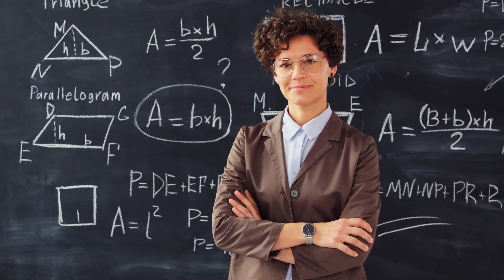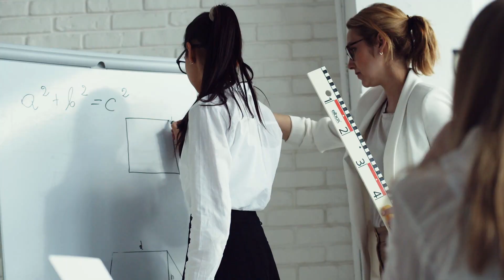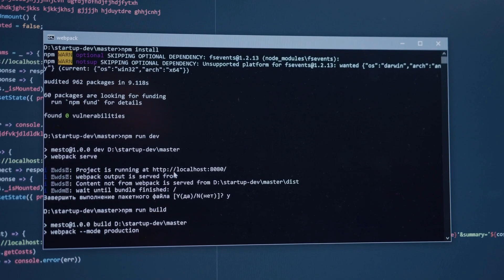Webinar para Docentes - "Habilidades blandas: empatía, creatividad e innovación"